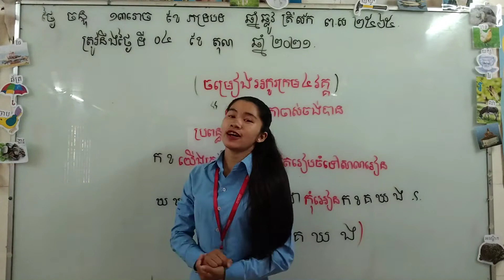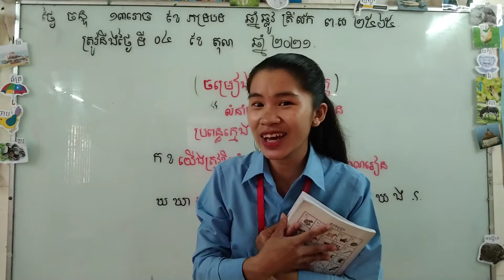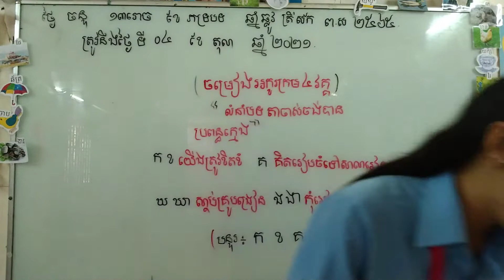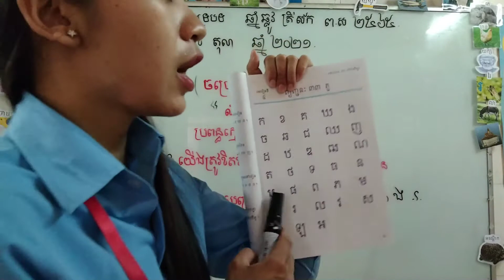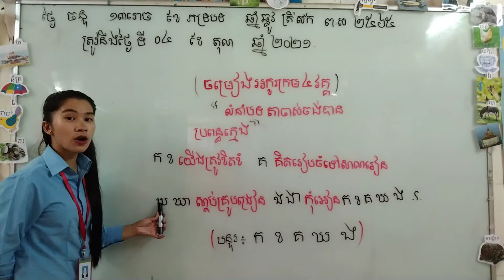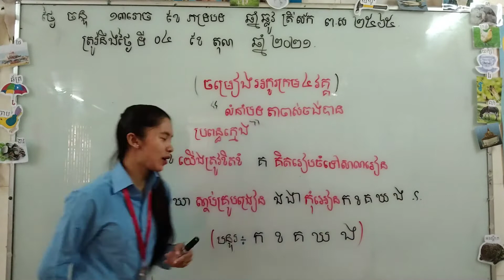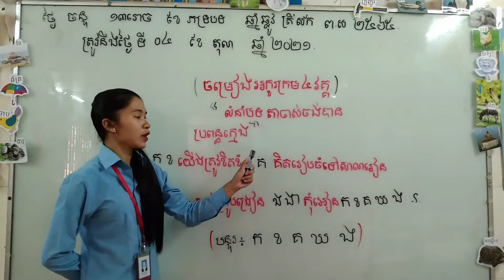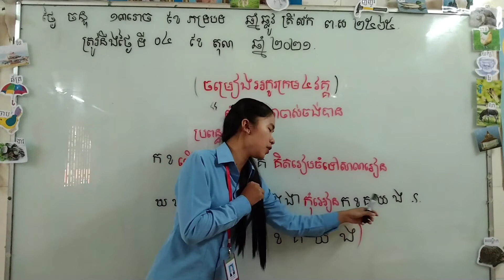ថ្នាក់ទី១ ភាសាខ្មែរ(ចម្រៀង)(០៤ តុលា ២០២១)បង្រៀនដោយអ្នកគ្រូ:ពៅ រ៉ៃ😘(ភាគទី១)